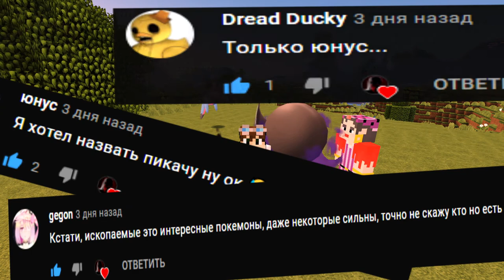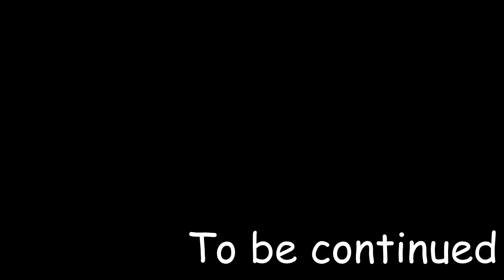#9 ВСЕ ОБ ДОИСТОРИЧЕСКИХ ПОКЕМОНАХ ! - Прохождение Pixelmon (монтаж)